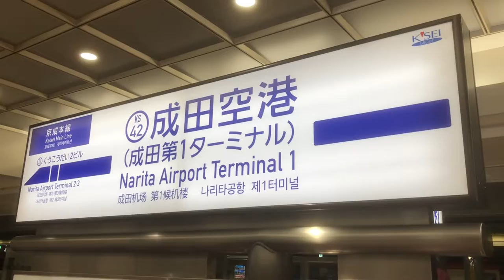【月一企画】ツイッターで選んでもらった罰ゲームが過酷すぎる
今日の一言
こここここここここここここ